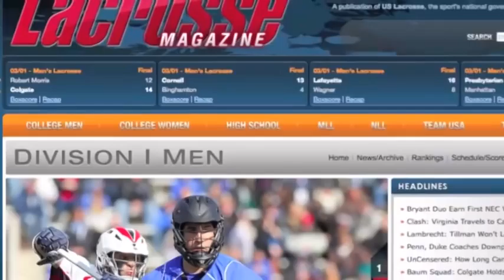Salisbury rolls over Roanoke,16-7